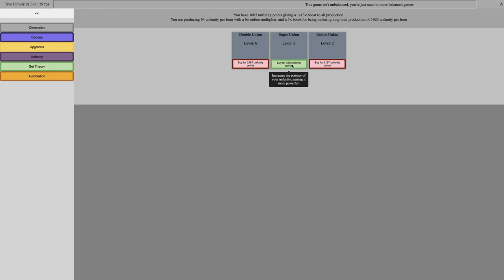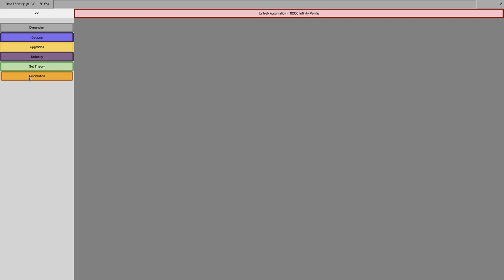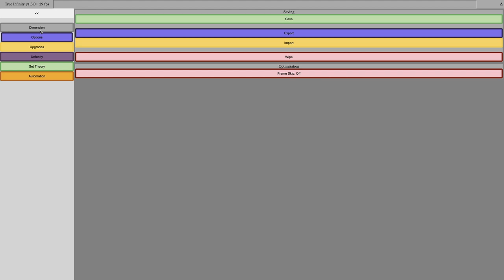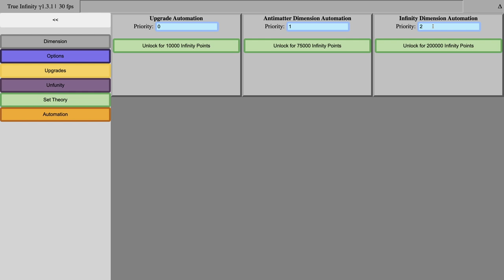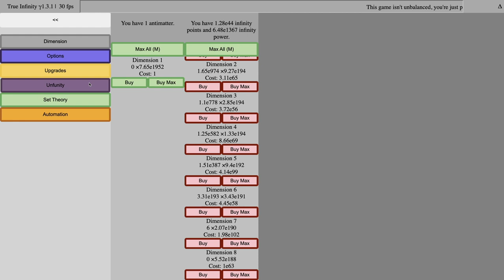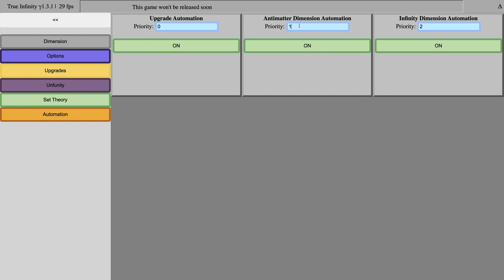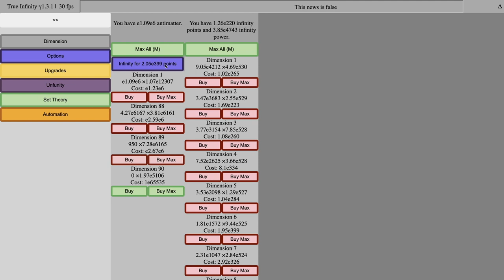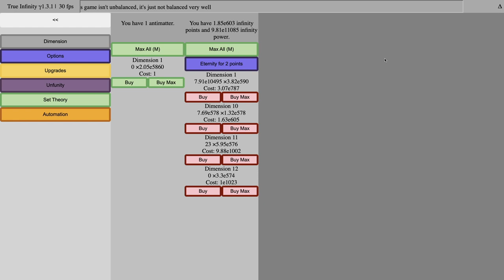True Infinity Gamma Episode 4: When a mechanic is true to its name...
Sorry about the recent lack of uploads due to me accidentally dropping my external hard drive... that was 2 months' worth of YouTube revenue of value wiped in a couple careless seconds...